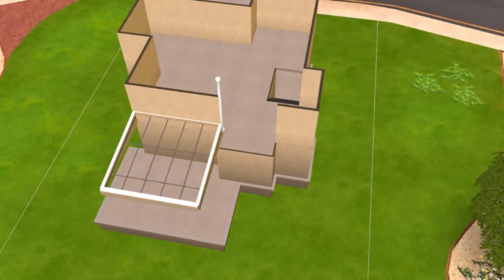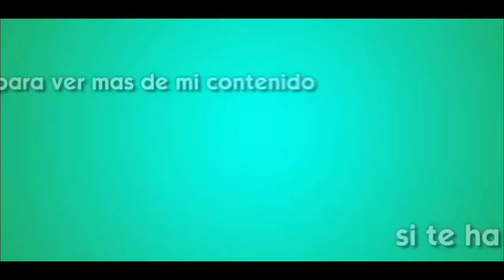CASA FAMILIAR MODERNA 🏡 || LOS SIMS 4 || SPEED BUILD || MODERN FAMILY OASIS HOUSE || Petición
ABREME

Mis Series Activas/Pausadas son:

🏡Speed Builds en Los Sims 3
🏠 Speed Builds en Los Sims 4
🎓 Los Sims 3 Walktrougth - 3era Temporada
🍂 Poblando un Mundo 2
🌌 Los Sims 3 - El Reto de las Décadas
👑 Conoce Shaham (Los Sims 3 ) en Simlish4.com

🎥 Grabo con la cámara de los juegos
📷 Edito las fotos y miniaturas con paint.NET
📺 Edito los vídeos con Filmora
💻 Mi PC es un Lenovo i3 4GB RAM 1TB SSD
🧾 Escríbeme por privado para connsultas de CC

Mis Series Finalizadas/ Canceladas son:

🌊Los Sims 2 - Comreek
🌳 Los Sims 3 Walktrougth - 1era Temporada
🌵 Los Sims 3 Walktrougth - 2da Temporada
☀️ Los Sims 3 Poblando un Mundo
🔥 Los Sims 3 Un juego de Turnos
😰 Los Sims 4 - Silent Sims

Gracias por pasarte! Saludos!